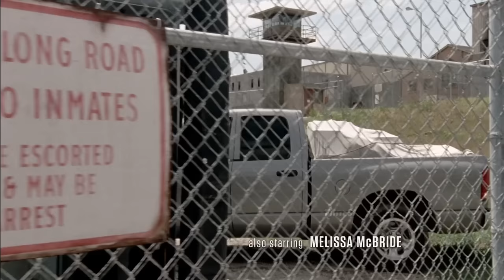Inmates lure zombies into the prison, Lori dies in childbirth, and Rick is devastated